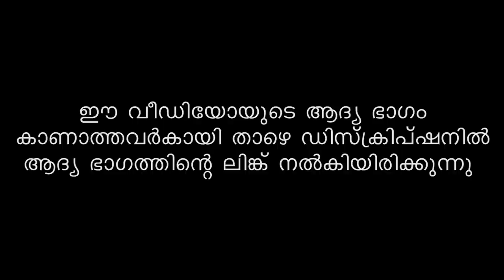Arafa Traders Hardware and Materials at Wholesale Price Part 2-GI coated mesh-Wire meshes- Weld mesh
Arafa Traders contact
Arafa Traders Hardware and Materials at Wholesale Price-GI coated mesh-Wire meshes- Weld mesh-Iron